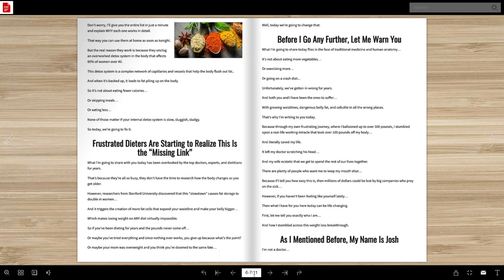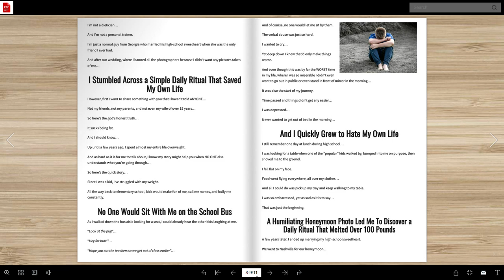14 Day Rapid Soup Diet System By Josh Houghton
14-Day Rapid Soup Diet System By Josh Houghton. Flip It, Read It, Download It & Enjoy It:

Best regards!